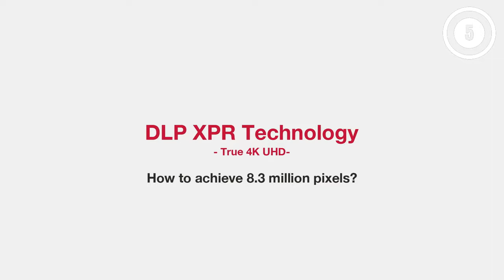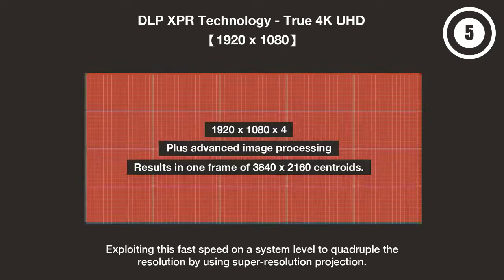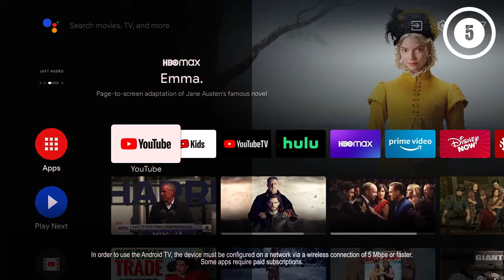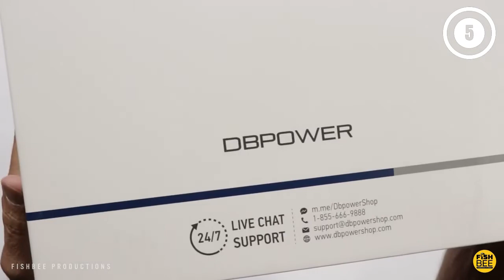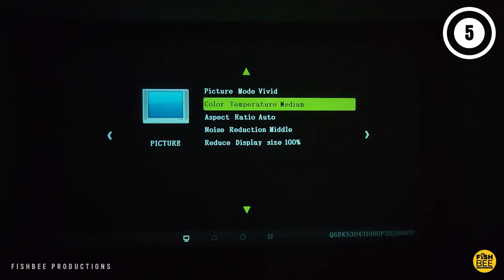The Best Ultra Short Throw Projectors for 2023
Thinking to buy the Best Ultra Short Throw Projectors? This video will inform exactly which are the Best Ultra Short Throw Projectors 2023 on the market today.

1. LG HF65LA 100” Full HD (1920 x 1080) Home Theater CineBeam Ultra Short Throw Projector, 1000 ANSI Lumen, Bluetooth Sound Out, Wireless Connection - White

2. Optoma CinemaX P2 White Smart 4K UHD Laser Projector for Home Theater | 3000 Lumens Superior Image with Laser & 6-Segment Color Wheel | Ultra-Short Throw | Built-in Soundbar | Works w/ Alexa & Google

3. Epson EpiqVision Ultra Short Throw LS300 3LCD Smart Laser Projector, 3600 Lumens Color & White Brightness, HDR, Android TV, Yamaha Speakers, Bluetooth, Sports, Gaming, Movies & Streaming - Black

4. JMGO O1 Ultra Short Throw Projector, 4k Projector 800 ANSI Lumens, Native 1080P Gaming Projector, Dynaudio Speakers, Auto Focus,Auto Keystone Correction, JMGO O1 Smart Projector 4k for Home Theater

5. Portable Native Ultra Short Throw 1080P Projector, 8000L Full HD Mini LED Home Hheater Bedroom Projector, Outdoor Movie Projector Support 4K & 3D Display,Compatible with TV Stick,HDMI,VGA,TF,AV USB

Portions of footage found in this video is not original content produced by top 5 zone. Portions of stock footage of products was gathered from multiple sources including, manufacturers, fellow creators and various other sources.